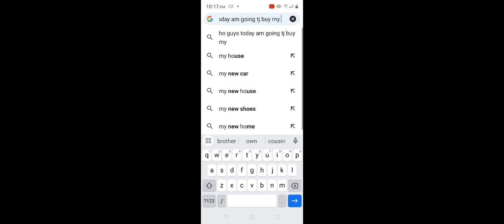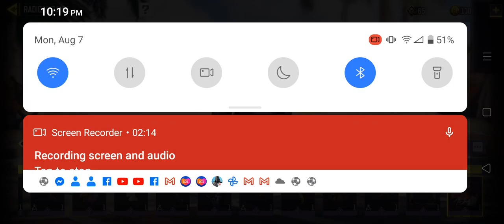I got dlq space captain!!!